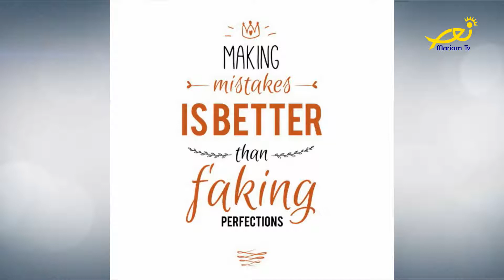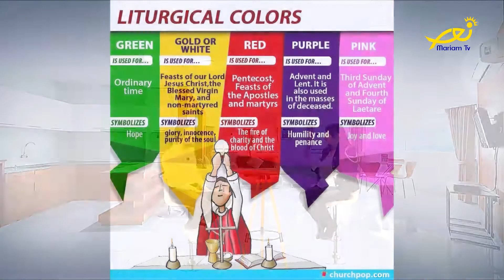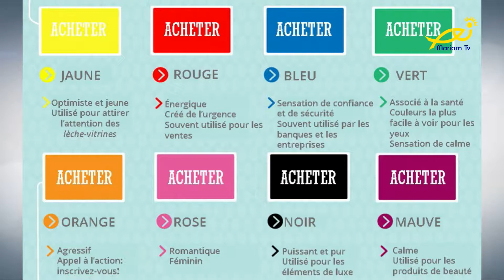Coffee Break Ep 3 Emilio Salame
Pascale Abou Moussa